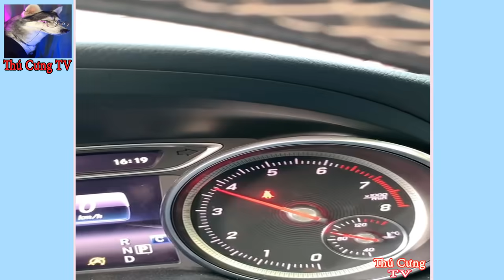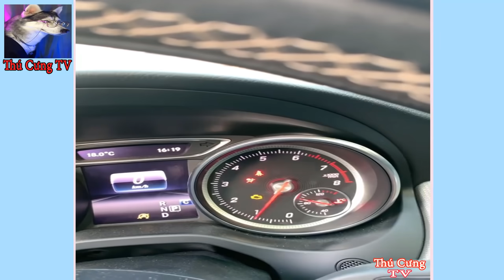Dương KC | Bông Bé Bỏng Ham Ăn #15 | chó thông minh đáng yêu | funny cute smart dog pets Thú Cưng TV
Những chú chó thú cưng rất hài hước đáng yêu vui nhộn tinh nghịch.
Cám ơn các bạn đã ủng hộ kênh thú cưng tv